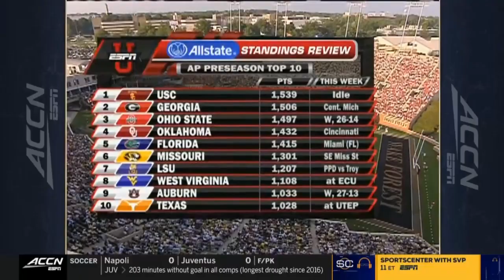NCAAF 2008 Week 02 Mississippi vs Wake Forest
September 06, 2008, at BB&T Field in Winston-Salem, NC.